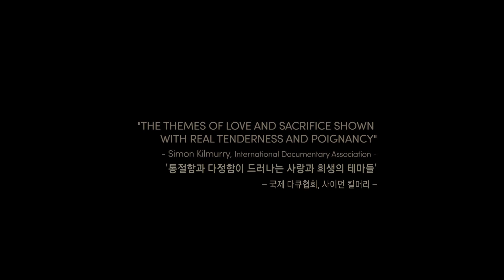[EIDF2019 OFFICIAL] 마더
감독: 크리스토프 빌슨
시놉시스: 태국의 작은 마을에서 폼은 알츠하이머를 앓고 있는 유럽인들을 돌보는 일을 한다. 스위스에서 새로운 환자가 왔을 때, 폼은 자기 아이들과 떨어져 살면서 환자 엘리자베스의 삶의 마지막 순간을 돌보고 있었다. 폼과 환자들은 사랑과 친절함으로 서로를 돌보며, 각자의 삶에서 잃어버린 조각들을 되찾으려 한다.